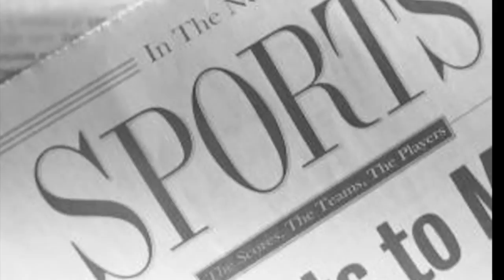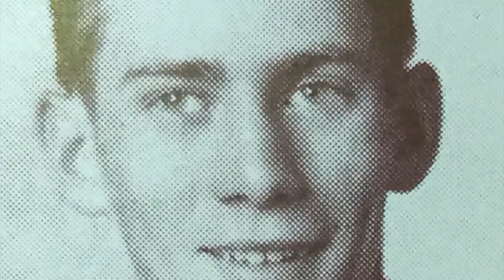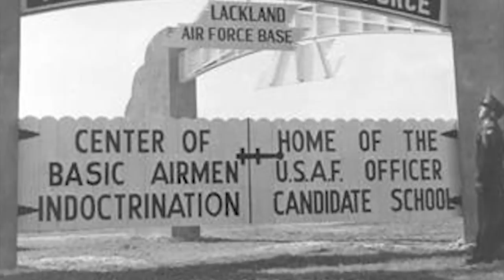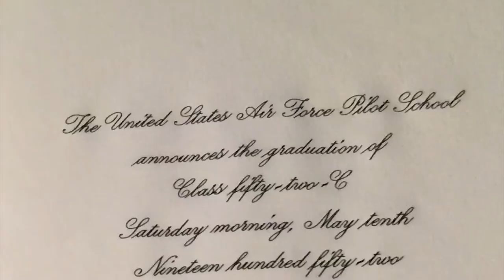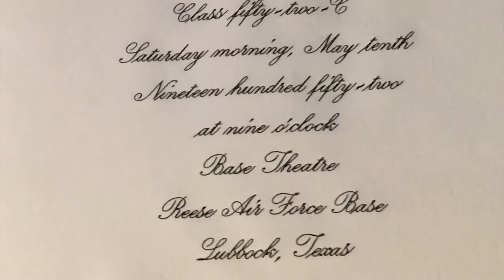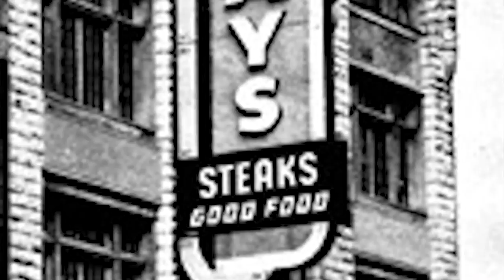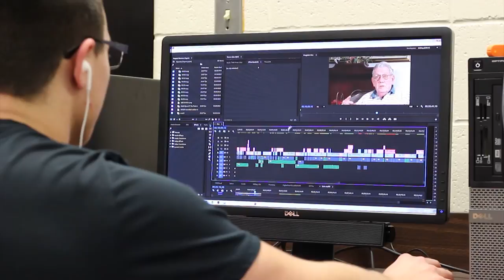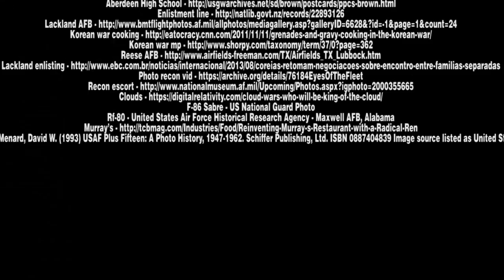Eugene Newnam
Documentary highlighting Eugene Newnam's experience during the Korean War.

Produced by:  Russell Oltmans